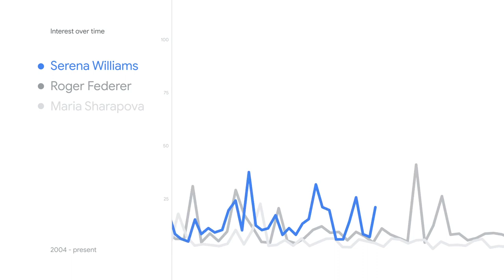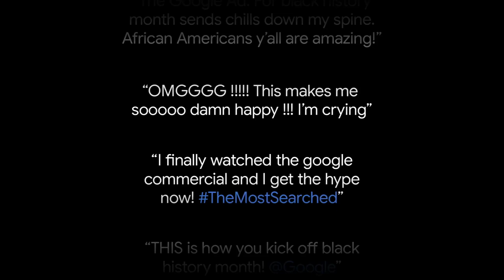The Most Searched campaign by Google Brand Studio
About Campaign:
For Black History Month, Google wanted to celebrate culture-defining moments in American history through the lens of the black history-makers who shaped it, and remind us all that black history Is American history. To do so, its data scientists combed through 15+ years of data, (2004 – 2019) to identify the most-searched black history-makers in America. Google told The Most Searched story with a 90-second film, an immersive website experience, digital OOH, print billboards, press ads, and more. To date, the film has been viewed over 71M times, and the campaign reached 99% positive sentiment overall.

Credits
Campaign: The Most Searched
Agency: Google Brand Studio / San Francisco
Client

This video is about:
Integrated Campaign, Digital Campaign, Technology, Search